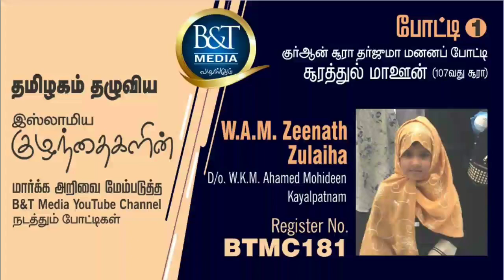தர்ஜூமா மனனப் போட்டி | B&T Media